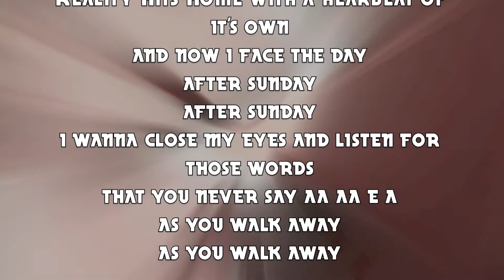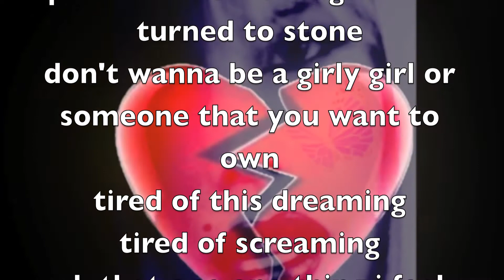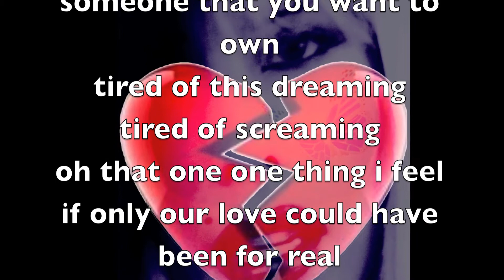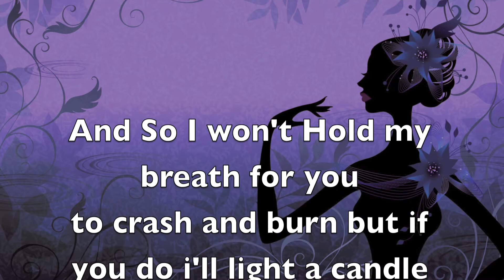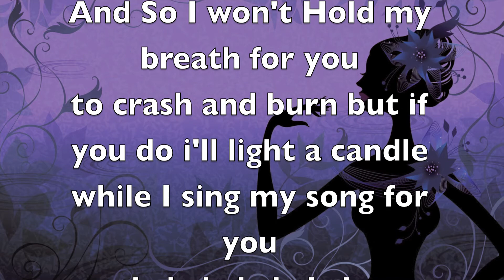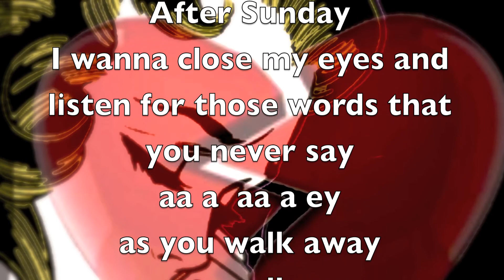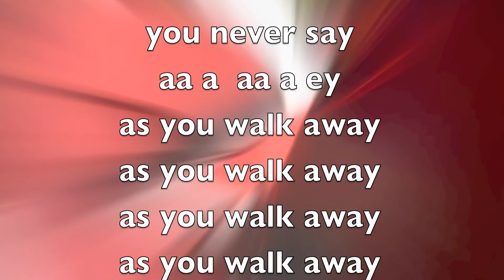After Sunday Lyrics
After Sunday Lyrics  published 2012
Artist:  Roc Zonte

After Sunday
After Sunday
Reality hits home with a heartbeat of its own
And now i face the day

After sunday
After Sunday
I wanna close my eyes
and listen for the words
that you never say
as you walk away